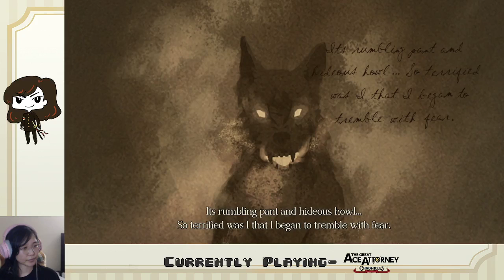Ep. 11- Case 5 START | Great Ace Attorney Chronicles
I get sidetracked and talk about other games XD;;

Stay toasty :)